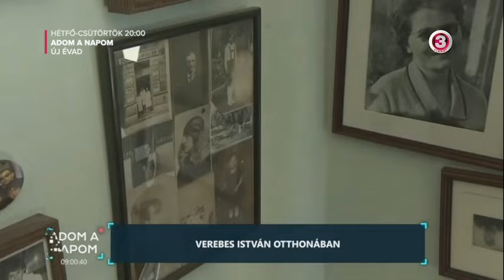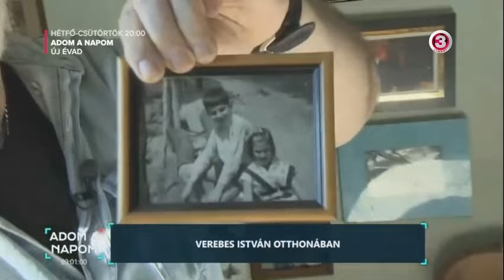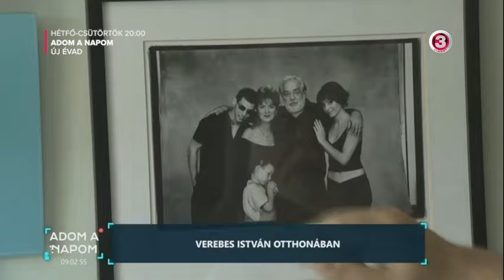Adom a napom – Verebes István régi képeken keresztül engedett betekintést múltjába